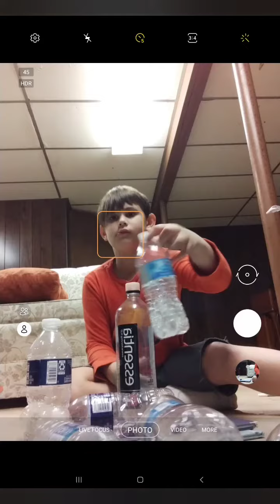Epic Bottle Flips pt2!!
A cool compilation of flips from this year that I haven't uploaded before... until now!!